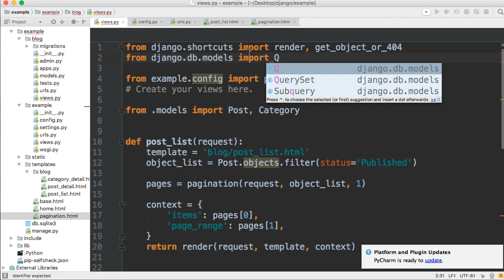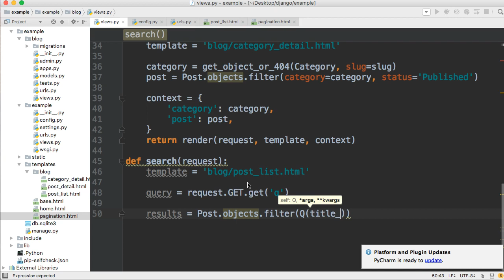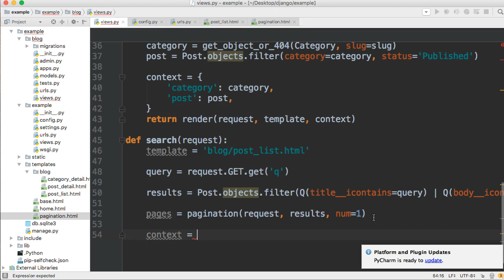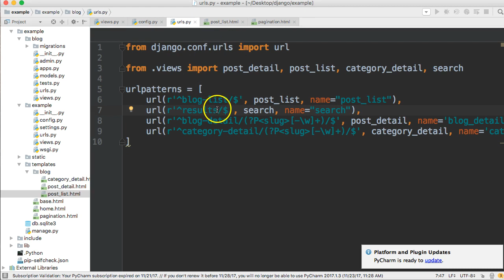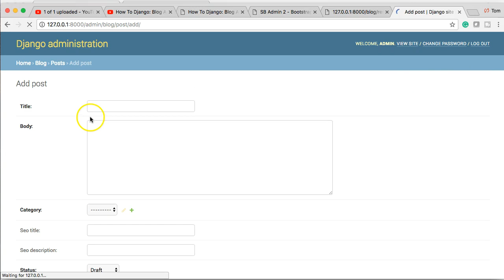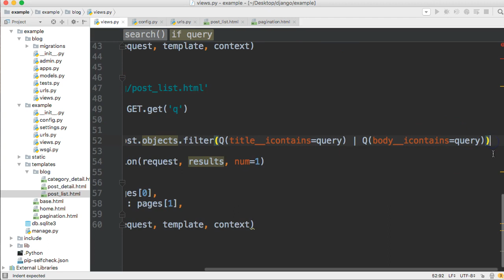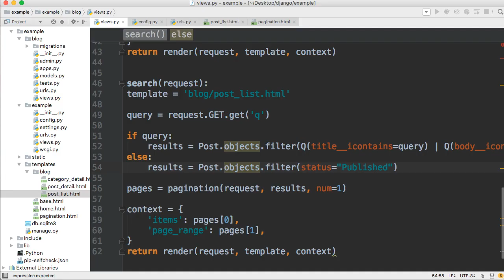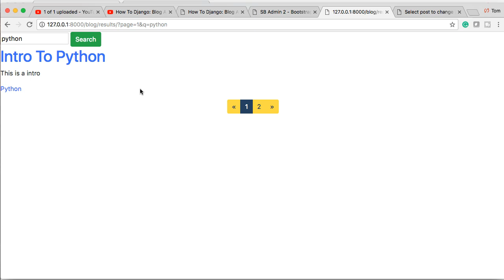How To Django: Blog Application - Create A Basic Search In Django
For more information about the Django search and code examples visit our

Welcome back to another How To Django tutorial, in today's tutorial we will look at how to create a basic search in Django. Using Q and icontains.